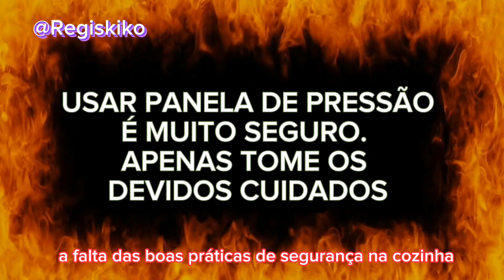Panela de Pressão / Segurança na Cozinha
O uso de panelas de pressão pode ser perigoso se não for realizado corretamente. Panelas de pressão trabalham com altas temperaturas e pressões, e, se alguma das peças não estiver funcionando adequadamente, pode causar uma explosão grave, que pode causar ferimentos graves ou fatais. Além disso, a pressão excessiva pode causar problemas ao alimento, como cozinhar demais ou queimar, e podem liberar vapores tóxicos. É importante seguir todas as instruções do fabricante e tomar precauções adicionais para garantir a segurança durante o uso.

A panela de pressão é perigosa?
Isso é um mito:
Apesar de existir o risco de explosão, o risco é bem pequeno, o que torna a panela de pressão um utensílio razoavelmente seguro de ser manuseado.
Entre as situações que podem prejudicar o funcionamento do item estão:

1- Válvula entupida
2 -Ultrapassar a capacidade máxima de ⅔ do tamanho completo
3 -Comprar uma panela sem selo do INMETRO
4 - Não vedar bem a panela ao começar a cozinhar
5 - Abrir a panela ainda quente

Se você evitar esse comportamento, ela será completamente segura e ajudará você a preparar receitas deliciosas.